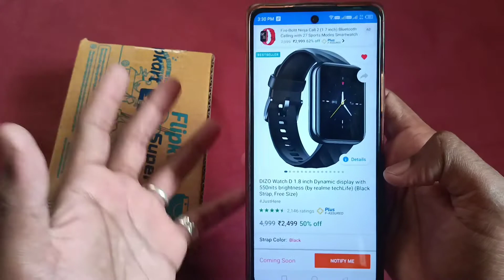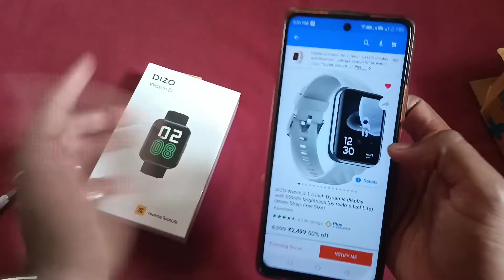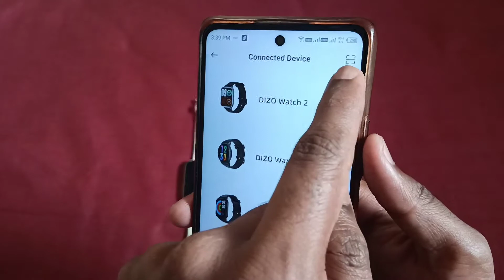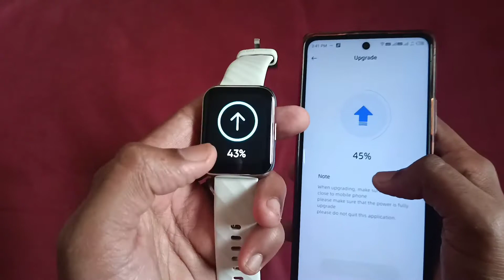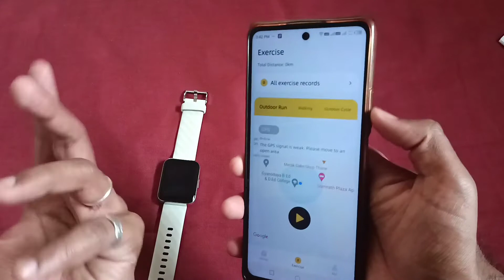Dizo Watch D Unboxing & Review ( 1.8 Display )